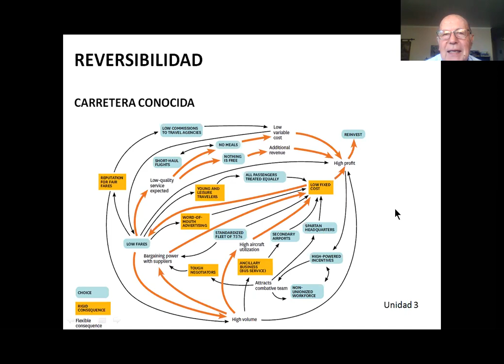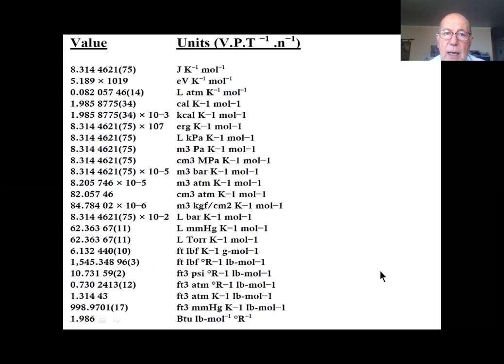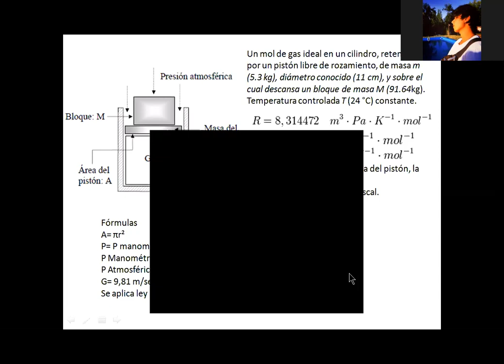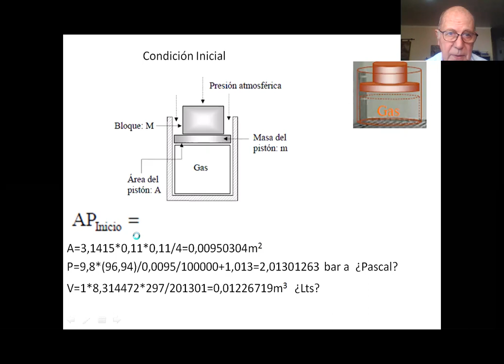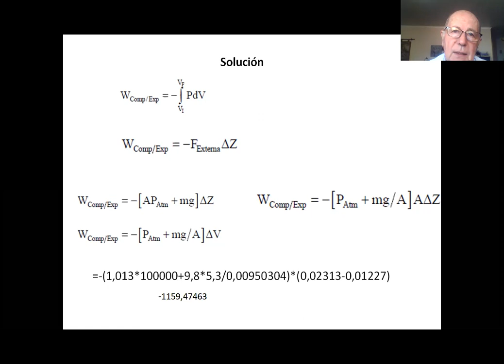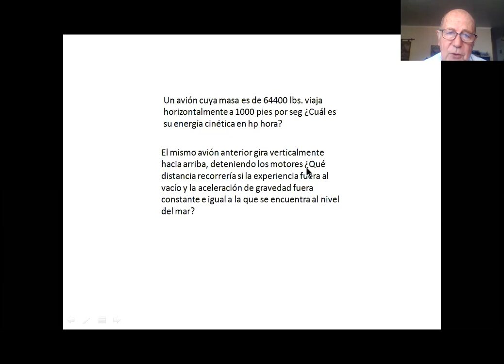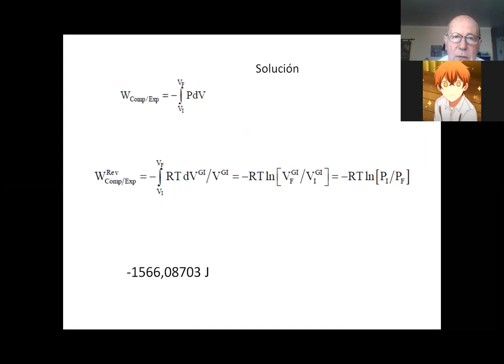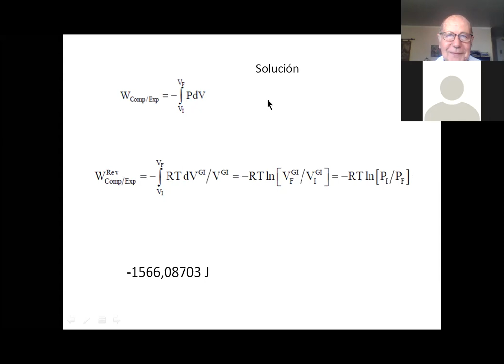ILQ109 - Clase 3 SJ 16 4 21